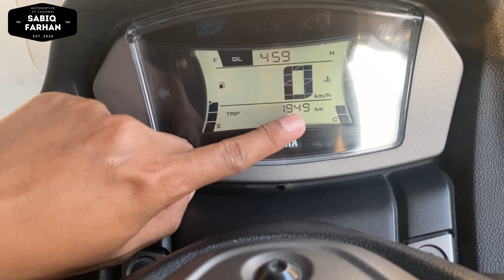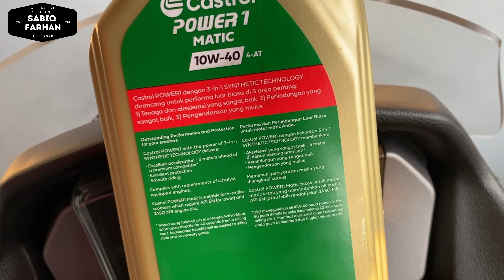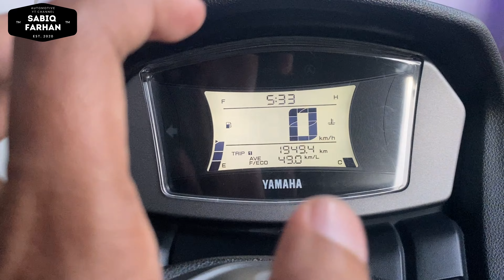Review Jujur Oli Castrol Power 1 Matic 10W 40 - Pemakaian 2000 KM di Yamaha New Nmax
HAI TEMAN-TEMAN!
dalam video kali ini saya akan mereview Oli Castrol Power One Matic setelah pemakaian 2000km. saya memakai pada kendaraan Yamaha New Nmax 2021 dengan BBM rata2 pertalite.

Oli Mesin Motor Castrol POWER1 MATIC 10W-40 (1L)
Aplikasi : Oli Mesin
Tipe Kualitas : Synthetic Base
Standards/Approvals : API SN - JASO MB

Jarak tempuh pemakaian oli: 1949 km
Tingkat penyusutan: 50 ml
Performa: Cukup Baik